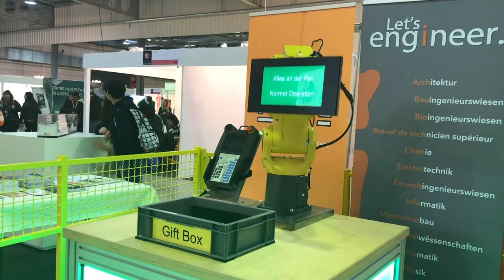9 000 personnes veulent faire le bon choix d'études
La Foire de l’étudiant, qui a débuté ce jeudi, propose aux lycéens, étudiants et professionnels de se renseigner sur les différentes formations et cours du soir.